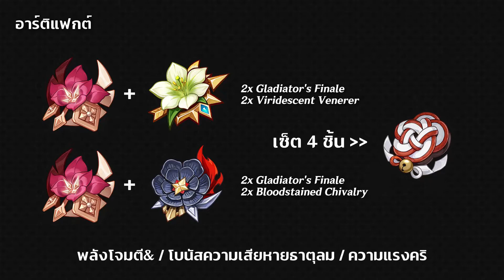5 เรื่องที่ต้องรู้ก่อนเปิด Xiao มือใหม่ต้องดู!! | Genshin Impact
สมัครเป็นสมาชิกช่องนี้

ติดตามมุมอื่น ๆ ของผมได้ทางนี้เลยค้าบ